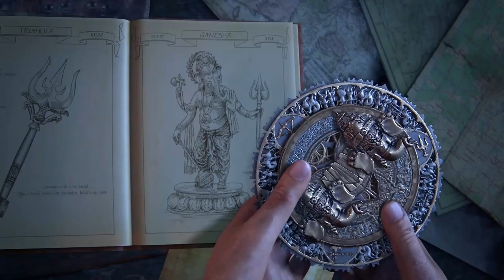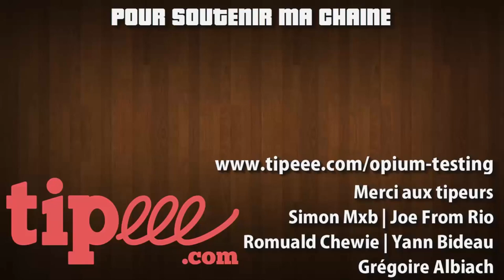UNCHARTED, THE LOST LEGACY - Review | Test | Découverte